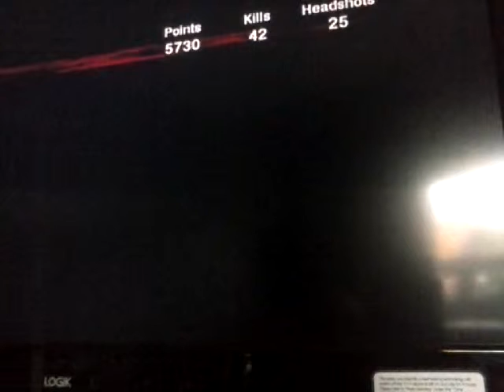Shi no noma attemptet one*!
BAUSD